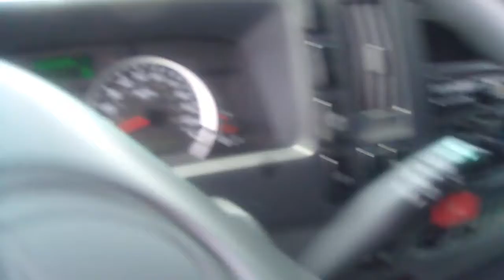2014 ISUZU NQR For Sale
Title: 2014 ISUZU NQR For Sale